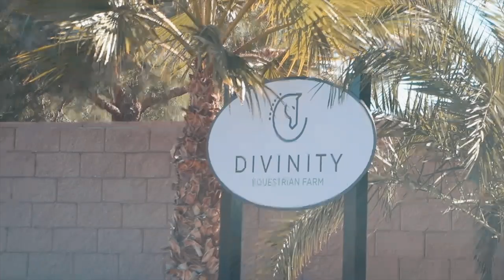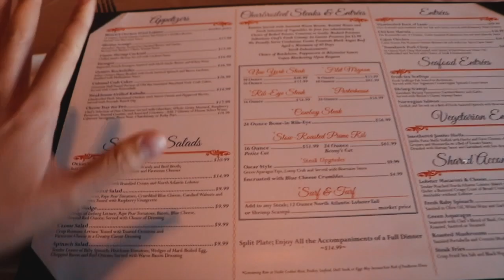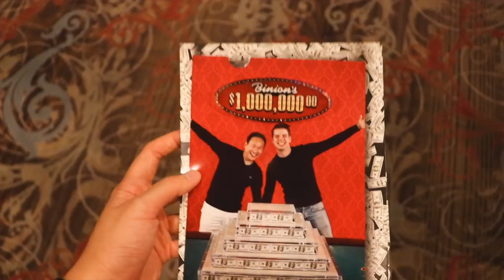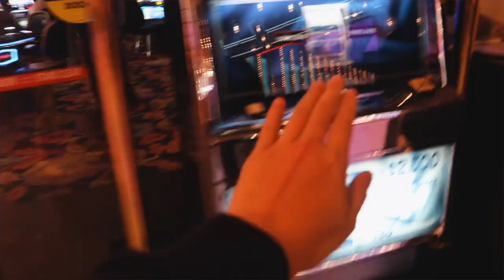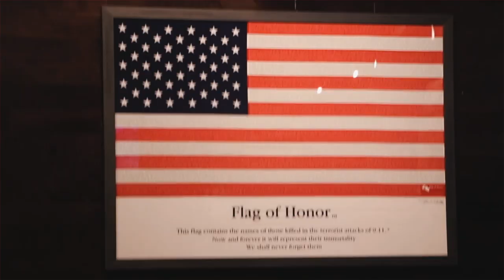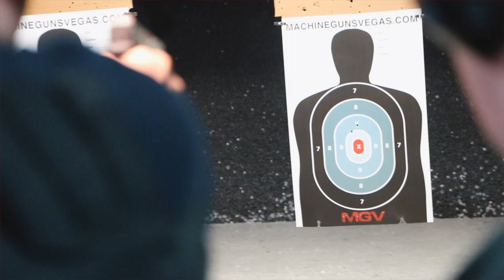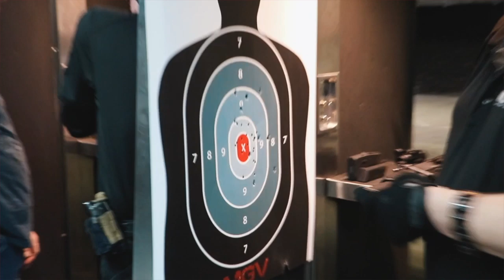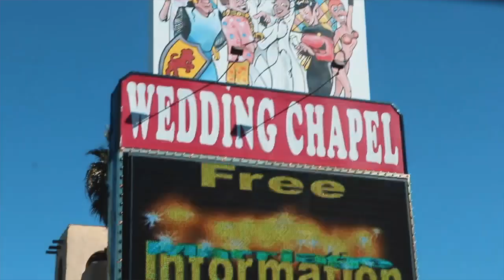Beyond the Casinos: Exploring the Hidden Charms of Las Vegas, Nevada | Vlog 115